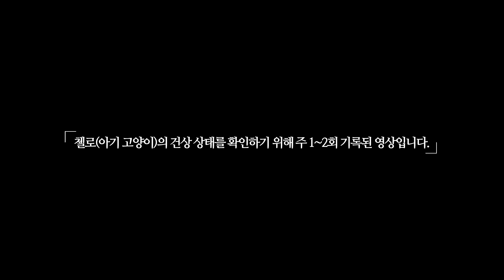아기고양이 눈 이게 다 뜬 거라고?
♥ 입양문의는 카카오톡 플러스친구 "캐츠패치" 친구추가 후 조건 확인 하시고  1:1대화로 신청해 주세요.

병원비 후원계좌 : 신한은행 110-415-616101 염지연
쉼터운영비(후원판매) 계좌 : 농협 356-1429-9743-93 곽보림
❣️[묘정] 물품후원 및 후원판매 문의는 카카오톡 플러스친구 "캐츠패치"로 문의해주세요 :)

캐츠패치는 일반 직장인인 보리기자와 문스타냥집사가 운영합니다.
묘정쉼터는 구조된 유기묘&길냥이들이 머물 곳이 없어서 어렵게 마련한 쉼터입니다.
저희가 구조하는 아이들로도 벅찬 상황이라 구조 및 임보문의는 받지 않습니다.

❤️보리기자 반려묘 : 감귤,코코,꼬미
❤️문스타냥집사 반려묘 : 달,별,냥
🧡보리기자 임보묘 : 망고,베리,살구
🧡묘정 입소묘 : 보니,아리,시도,거봉,차돌,라운,하트,소이,세모,네모,라미,꾼감,탄감,군밤,럭키,연시,홍시,낑깡,타미,사랑,연유,우유,레이,하프,첼로
♥입양간 아이들 : 모르미,탄귤,꾼귤,뭉귤,금귤,치뭉,초롱,하늘,감귤,코코,꼬미,애기,밤,자몽,설이,순식,낑깡,연시,홍시,체다,라봉,깜콩,루기,동구
💞고양이별 : 반지,비쥬,춘장,토삼,올라

촬영/영상편집 : 보리기자,문스타냥집사